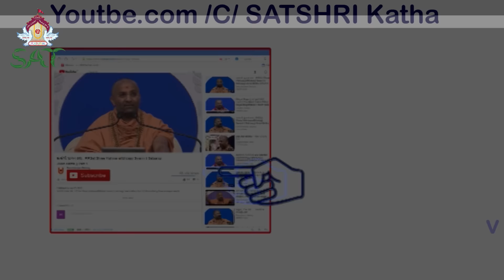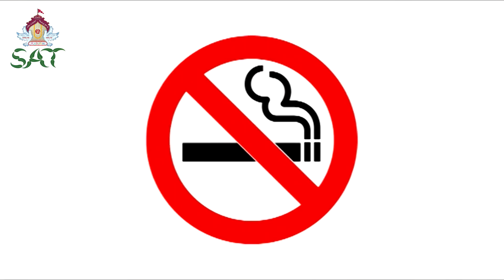મહાભારત કથા ભાગ 169 | Mahabharat Katha By Satshri Part 169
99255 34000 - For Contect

satshri